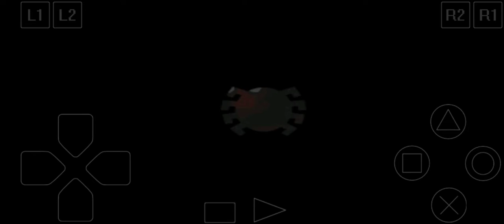spider man(2000) part #7 Android gameplay (No commentary) spider man evolution chapter 1